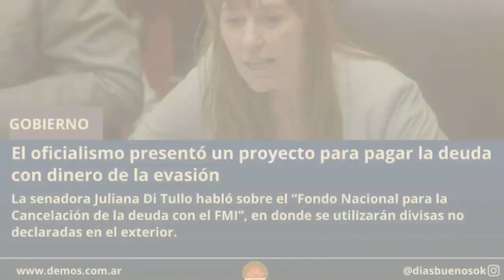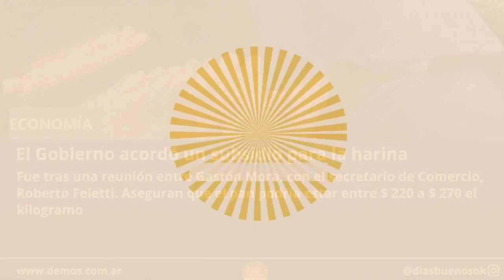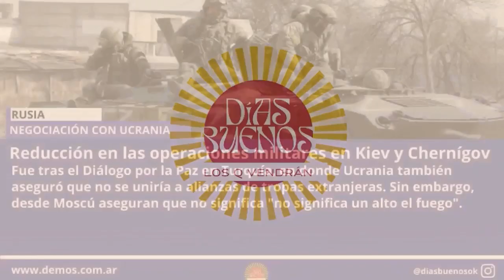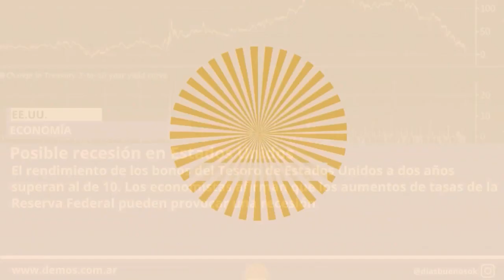NOTICIAS del 30 de Marzo